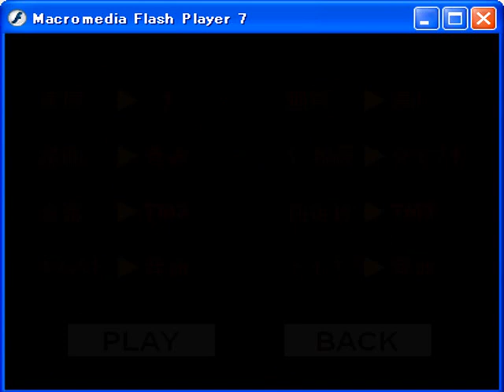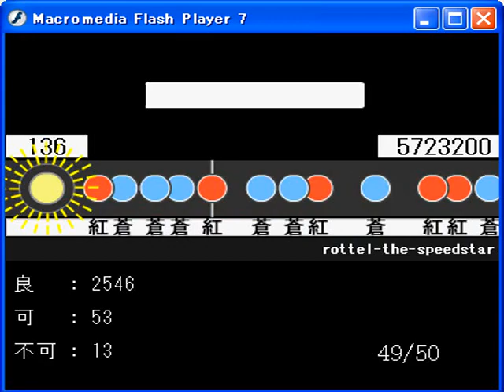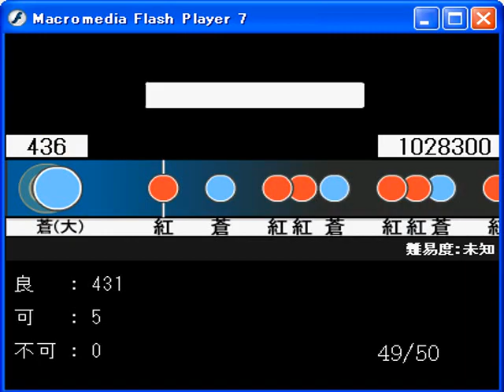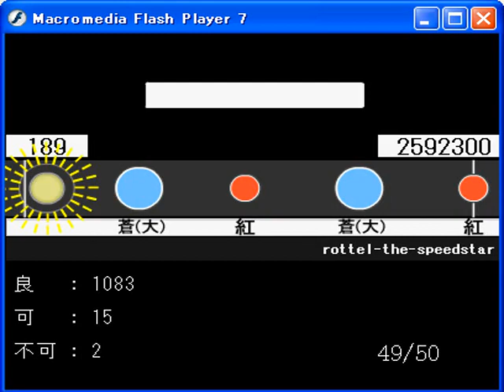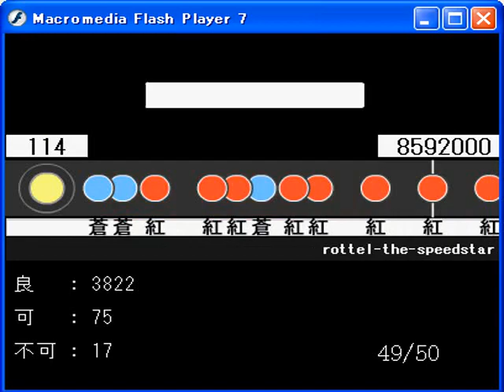【Taiko★ManiaⅩ】 rottel-the-speedstar [未知]